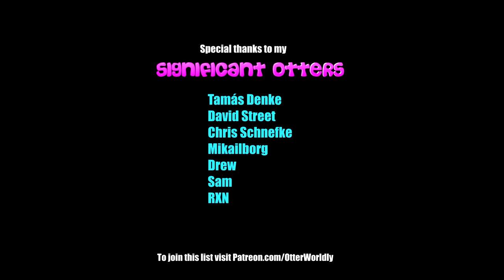Beat Saber || Shatter Me by Lindsey Stirling (Expert+) First Attempt || Mixed Reality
Song: Shatter Me - Lindsey Stirling
Difficulty: ExpertPlus
First Attempt